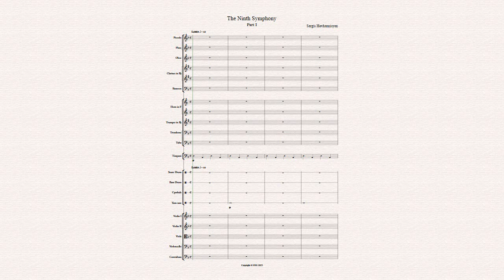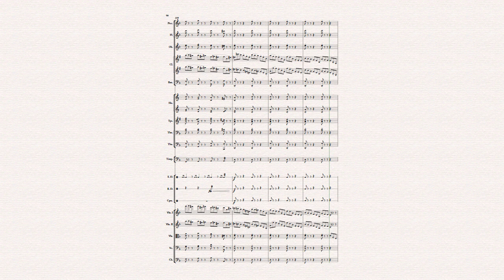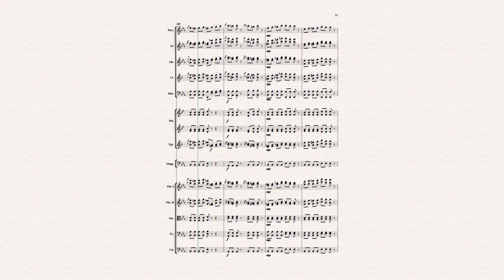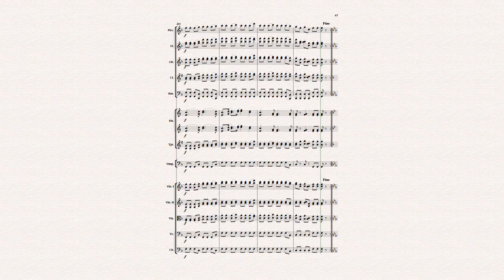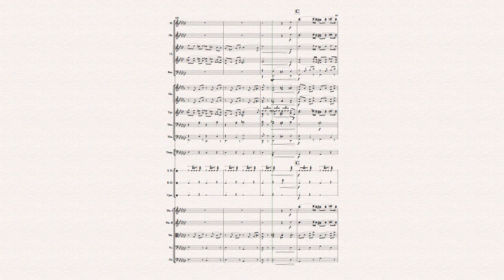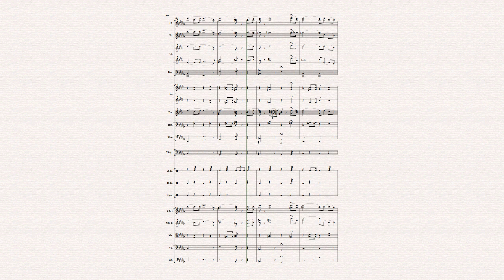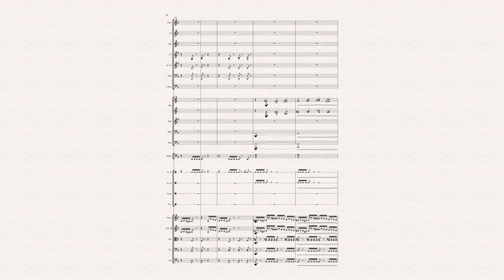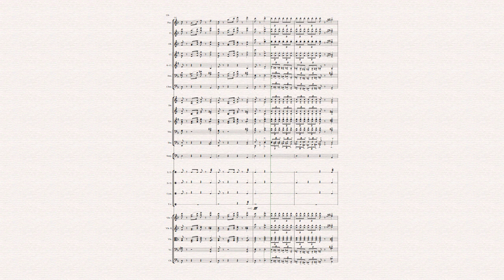Sargis Hovhannisyan. The Ninth Symphony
Саргис Оганесян. Девятая симфония. Здесь автором описаны последние события - от мирового хаоса, легкомыслия и беспечности людей, до трагического исхода. Симфония завершается всепожирающим пламенем, уничтожающим весь "Озабоченный" мир и агрессоров.